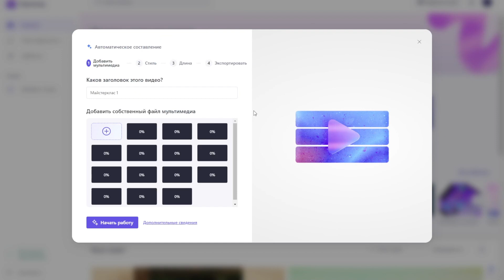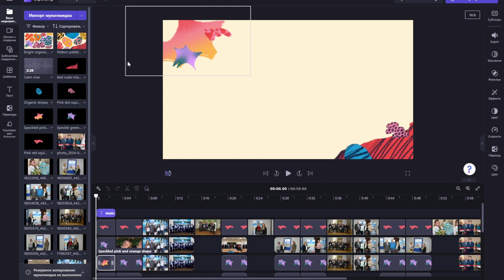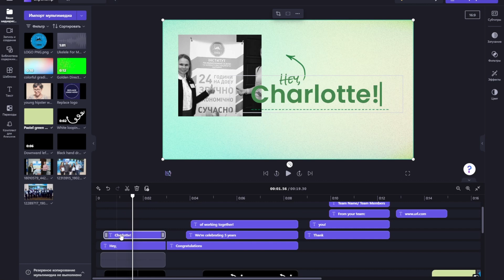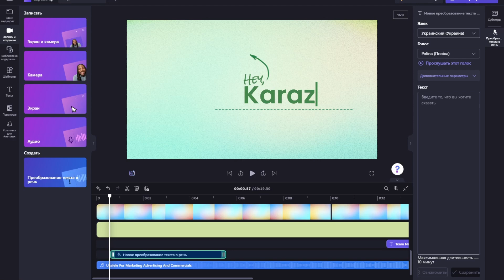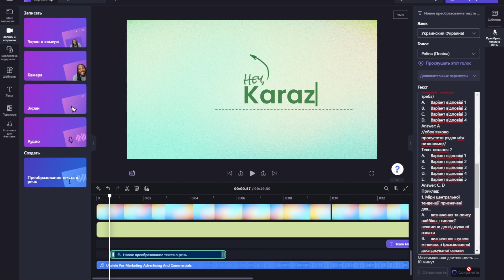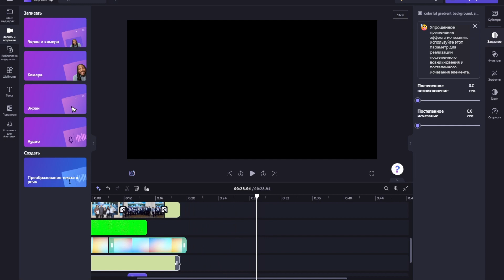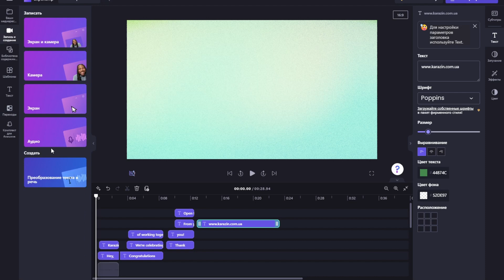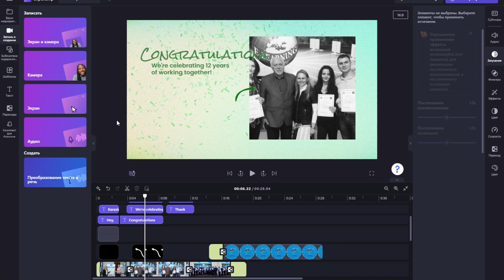Майстерклас. Створення відео за допомогю штучного інтелекту (ШІ) на прикладі Clipchamp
Уся необхідна інформація для ефективного навчання в Інституті